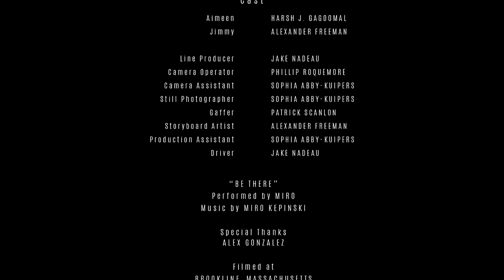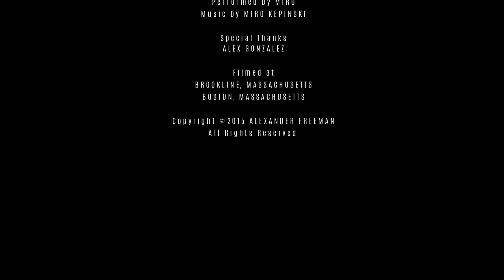In The Line of Fire | The Bag | A Short Film About Caregiving and Race That Will Move You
MORE INFO ABOUT ALEXANDER FREEMAN AND THE OUTCAST PRODUCTIONS CHANNEL

Alexander Freeman was born with a condition called cerebral palsy that requires him to use an electric wheelchair. He is an award-winning filmmaker, artist, photographer, and public speaker.